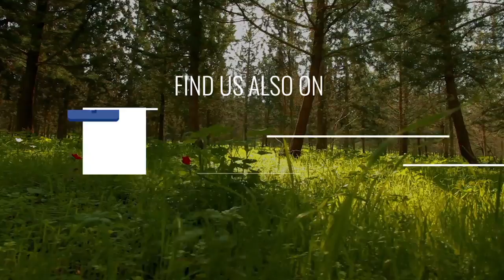Macklemore Displays the Reality of Perspective Drug Abuse in 'Drug Dealer' Music Video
We appreciate Macklemore showing the harsh reality of prescription drug abuse in his 'Drug Dealer' music video. Share if you want to break down the stigma of addiction!

About The Discovery House:
If you or a loved one is struggling with a substance abuse addiction, now is the time to get help. Dependence on drugs or alcohol does not go away on its own. Addicts who try to manage their drug or alcohol addiction disorder by themselves often end up deeper in that addiction.

From detox to sobriety, The Discovery House offers a variety of inpatient and outpatient drug treatment programs. Each client receives individualized care to end their dependence on heroin and other opiates and/or alcohol.

Our certified counselors will help you or your loved one get to the root of the addiction and will help your entire family heal the issues that are preventing recovery and sobriety.

Visit TheDiscoveryHouse.com to learn more about The Discovery House.